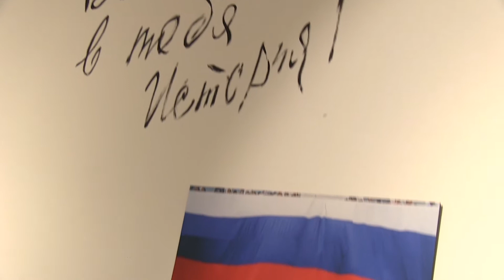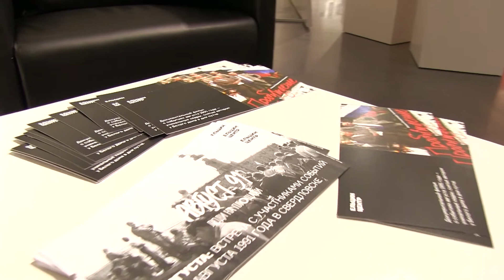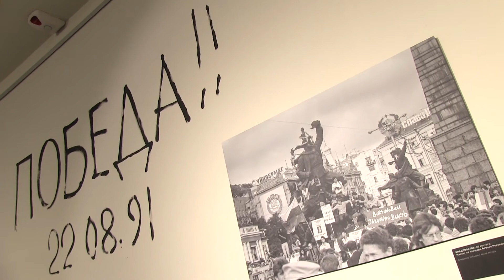Открытие фотовыставки «Август 91-го. Люди на площади»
18 августа 2016 в Арт-галерее Президентского центра Б.Н. Ельцина в Екатеринбурге прошло открытие фотовыставки «Август 91-го. Люди на площади». Выставка вошла в число мероприятий специальной программы Ельцин Центра, посвященной 25-летию победы над ГКЧП, которые прошли в Екатеринбурге с 18 по 21 августа.
Видео Александра Полякова.